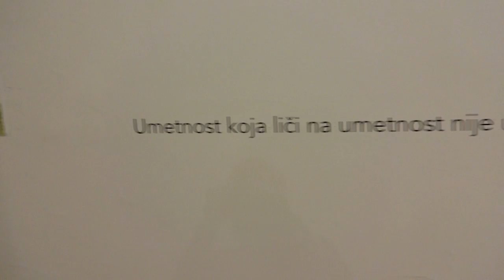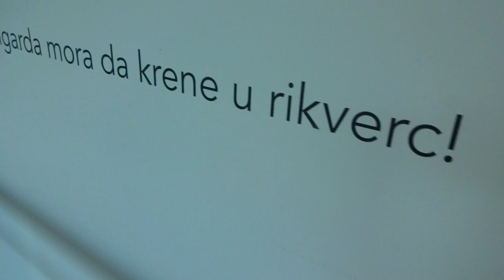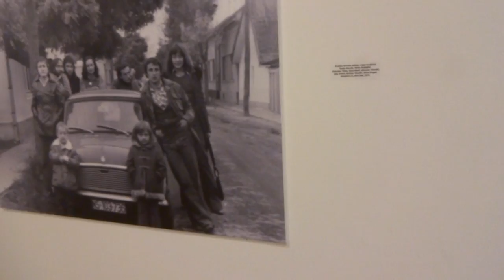Izložba NATRAG/fleš video vođenje kroz postavku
Retrospektivna izložba Božidara Mandića i Porodice bistrih potoka, jedinstvene ekološko-umetničke komune u regionu, otvorena je 17. septembra u Muzeju savremene umetnosti Vojvodine (MSUV), i predstavlja performanse, hepeninge, objekte, umetničke i dokumentarne filmove, pozorišnu aktivnost i obimnu dokumentaciju iz perioda od kraja 60-ih godina do danas.
Retrospektiva “Natrag” obuhvata aktivnosti Porodice bistrih potoka potoka i Mandićevu umetničku aktivnost u okviru novosadskog konceptualnog kruga u periodu pre osnivanja komune 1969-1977, kao i njegov književni i publicistički rad.